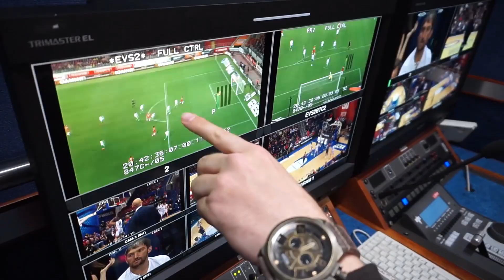Кэфмен: Россия - Португалия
На этот раз Кэфмен разбирается в технических новинках футбола и предлагает эксклюзивные ставки на матч Россия - Португалия.